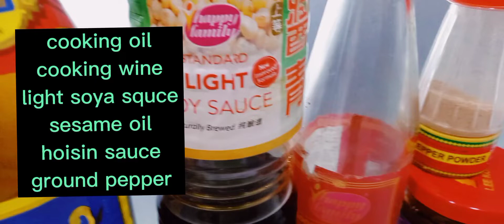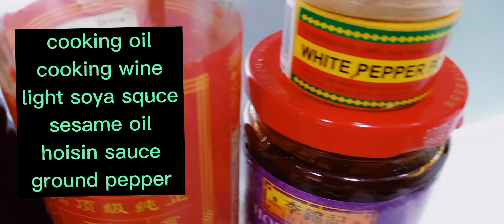MINCED PORK W/ EGG TOFU|| CHINESE DISH